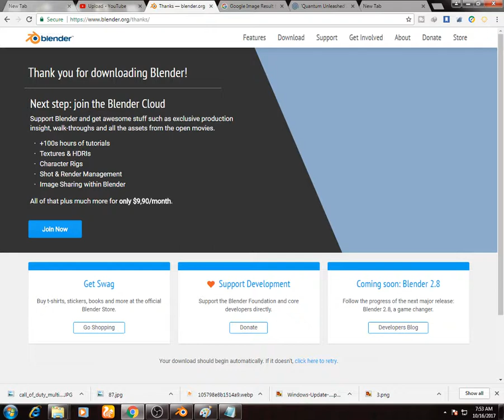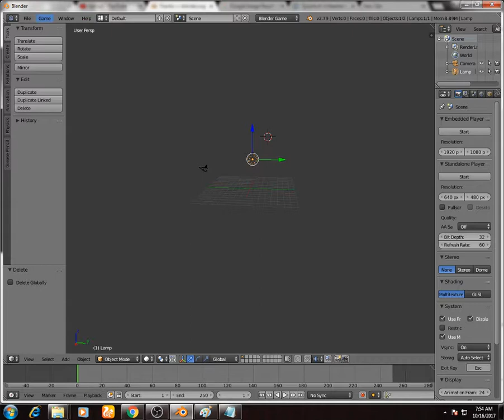blender game engine download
In this video i will show you how to download blender game engine for
free.
it's an old 2017 video and I have removed the link. download upbge or armory 3d.
Blender game engine is no more after 2018.
in 2024 Godot 4 is the best free and open source game engine.